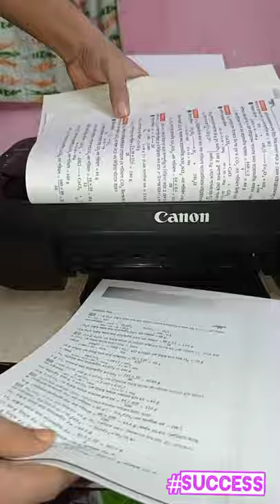How to xerox in a printer। (product: canon MG2570S )